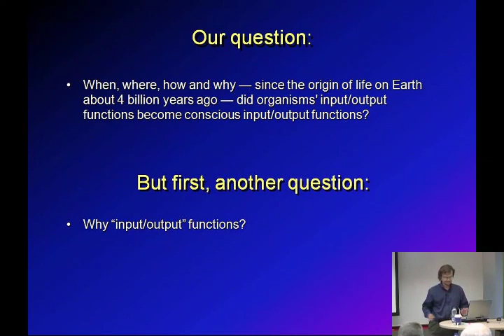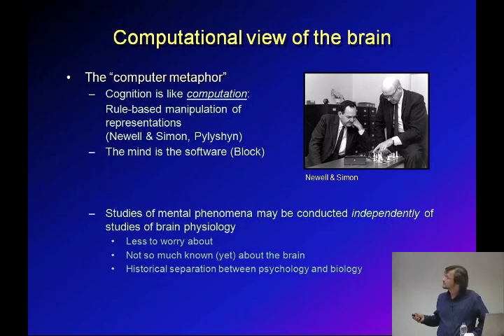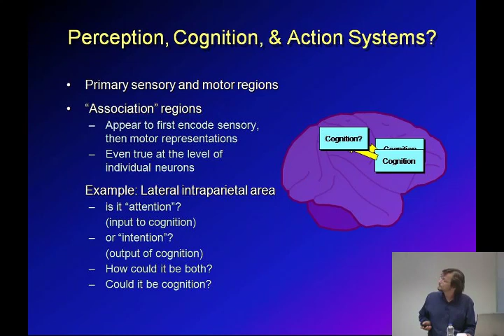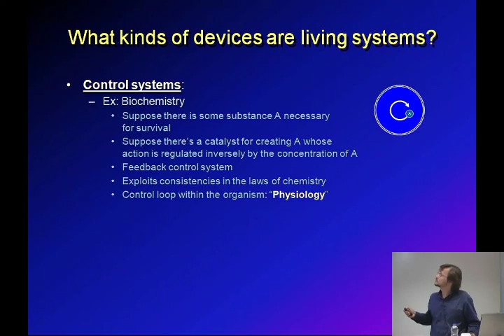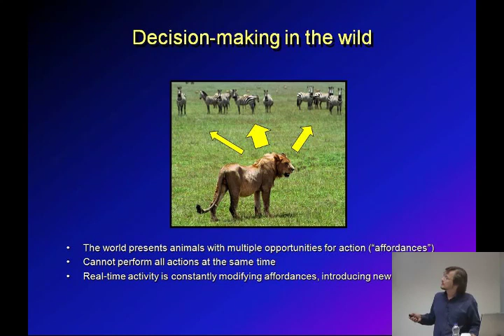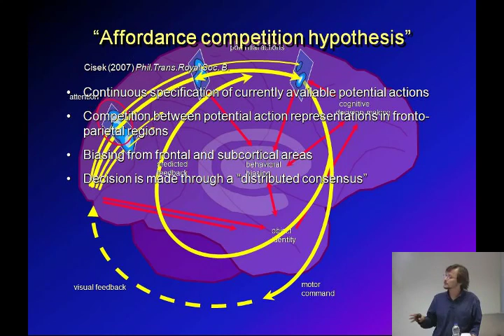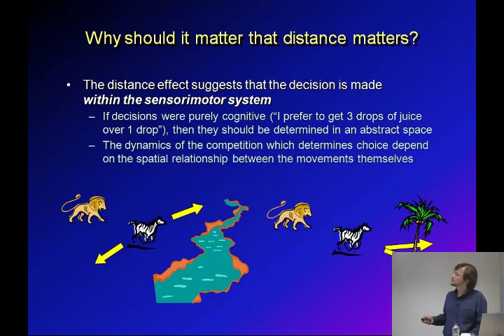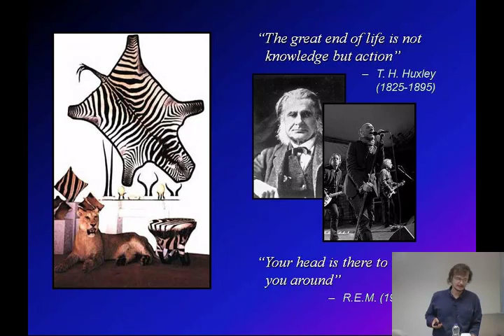04-07-2012 - Paul Cisek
Paul Cisek - The Vanishing Central Executive: Distributed Neural Mechanisms for Decision-Making